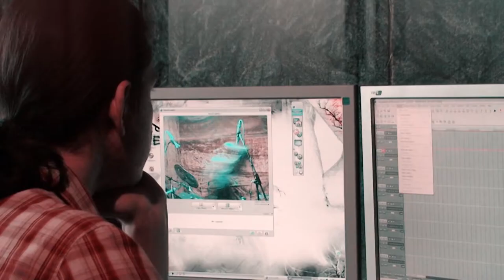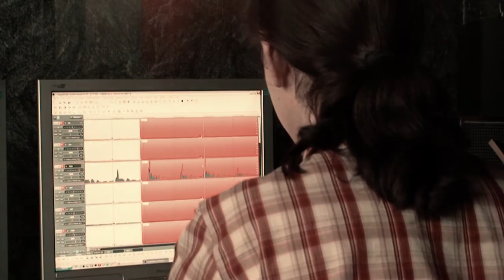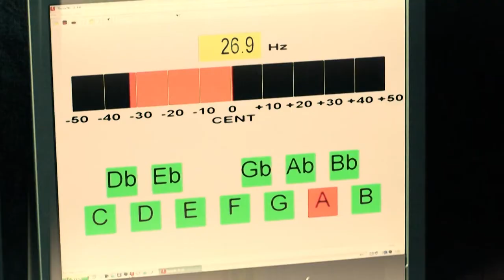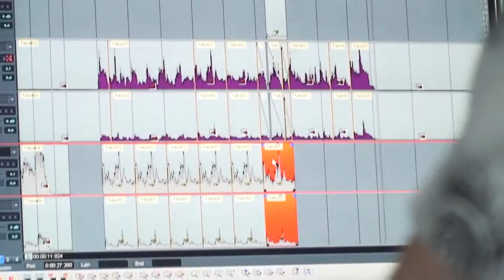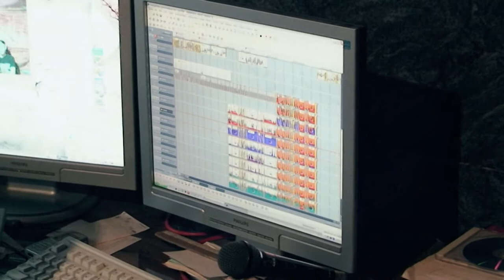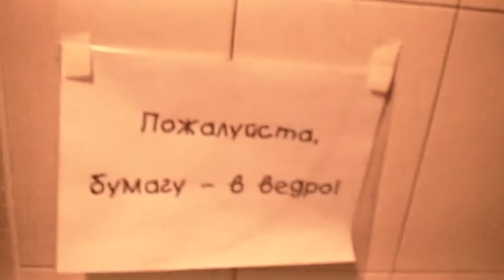Acephala Making Division by Zero 1080i Full